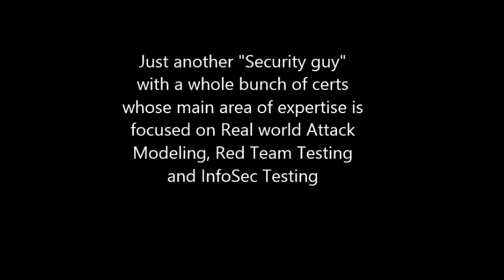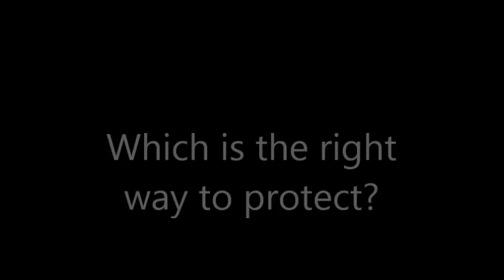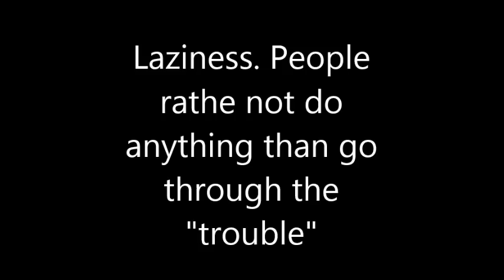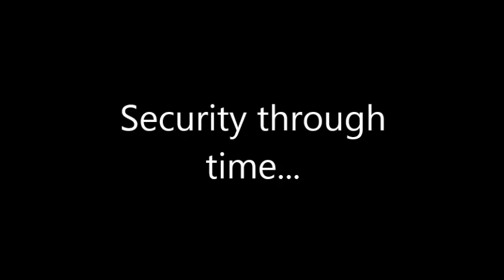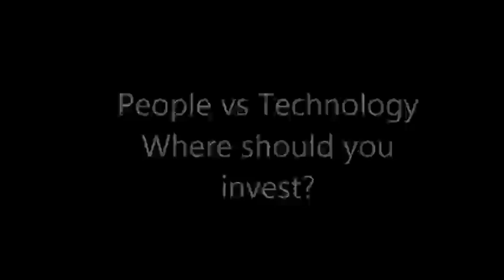Security Zone 2013 Chris Nickerson Interview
CEO of LARES, is just another "Security guy"  with a whole bunch of certs whose main area of expertise is focused on Real world Attack Modeling, Red Team Testing and InfoSec Testing. At Lares, Chris leads a team of security professional who conduct Risk Assessments, Penetration testing, Application Testing, Social Engineering, Red Team Testing and Full Adversarial Attack Modeling. Prior to starting Lares, Chris was Dir. of Security Services at Alternative Technology, a Sr. IT compliance at KPMG, Sr. Security Architect and Compliance Manager at Sprint Corporate Security. Chris is a member of many security groups and was also a featured member of TruTV's Tiger Team. Chris is the cohost of the Exotic liability Podcast, the author of the upcoming "RED TEAM TESTING" book published by Elsevier/Syngress and a founding member of BSIDES Conference.